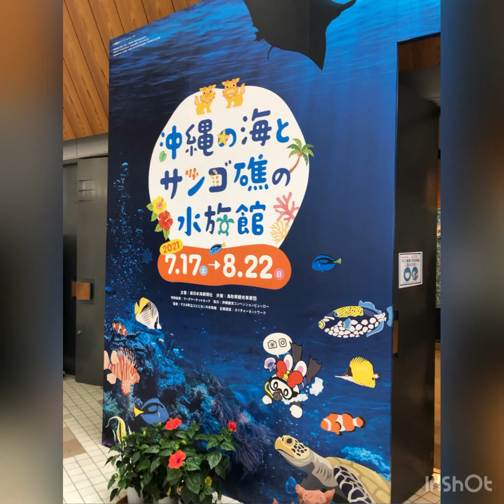3歳から4歳